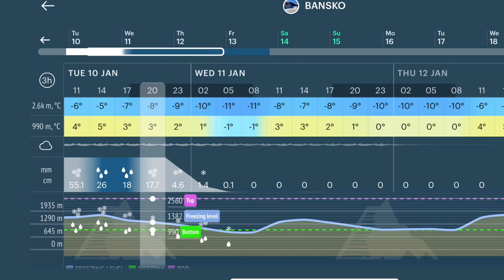It’s snowing ❄️❄️: 10th January 2023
Apologies - this is 10th January 2023 (not December). A rushed video, my bad. Loads more up-to-date content on the snow forecast and conditions, restaurant reviews, apres ski and much more, are coming.

- download the 5 star rated Bansko App (iOS and Android)

- save 15% with our top value premium private transfers, ski hire, snowboard hire, private lessons and group lessons. Book in-app too.

Transfer bookings, food delivery, restaurant table bookings. In-app chat, snow, places to eat, drink and party; and much more.

Discounted ski hire, snowboard hire, private and group lesson booking.

No hidden extras
Free ski and snowboard storage
Free own boot storage
Free boot drying
Fitting and pick up day before hire starts (from 3pm)
Fully serviced skis and snowboards before every hire
Friendly and helpful service
Open 07:50 to 18:30

Two shops located 50 metres from gondola lift
Useful resources:

Q Tips:  check the other queue.

Take a taxi up the mountain: (drop off options at Peshterite, Chalin Valog, Mosta (Hidden Lift), Bundersihka Poliana, Shilligarnika
Buy a fast pass (for guests of the Kempinski)
Get to the gondola lift early.
Hire a car and drive up (best car hire in the Bansko Blog App)

Permission to share and embed this cam on any web site, TV or app is granted.
No responsibility or liability is taken for the accuracy of this information